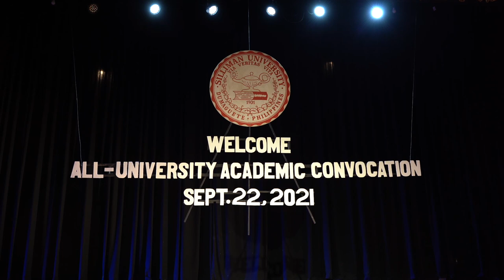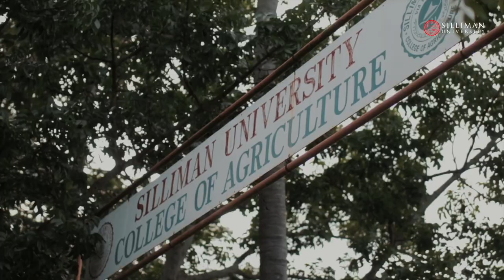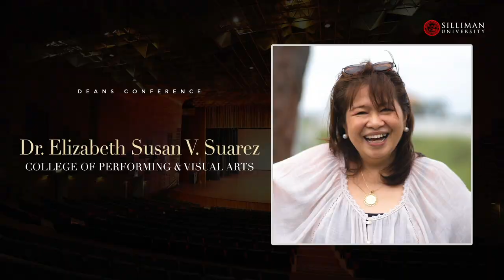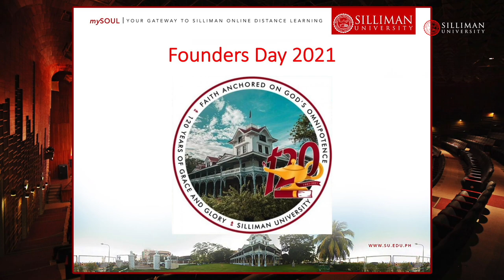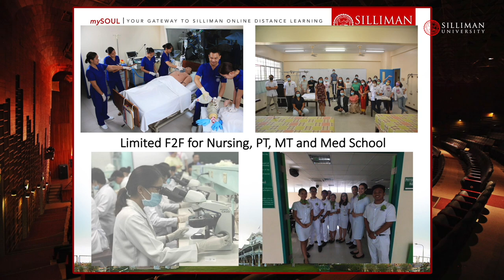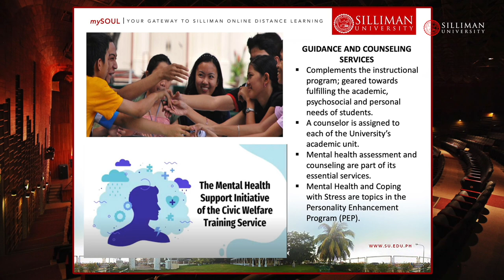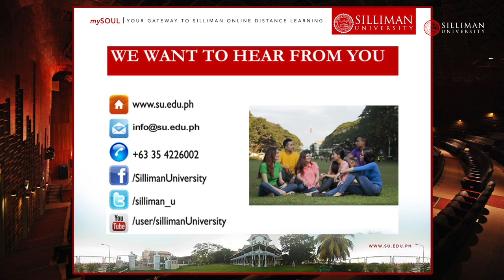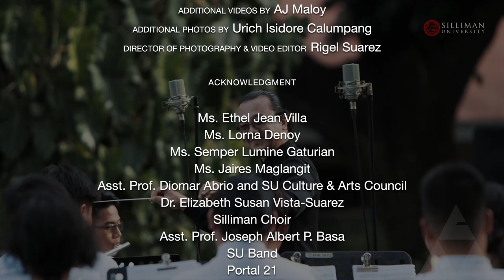All-University Academic Convocation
Virtual All-University Academic Convocation